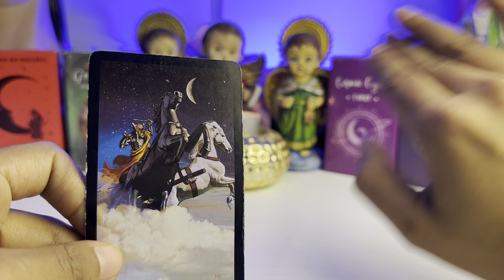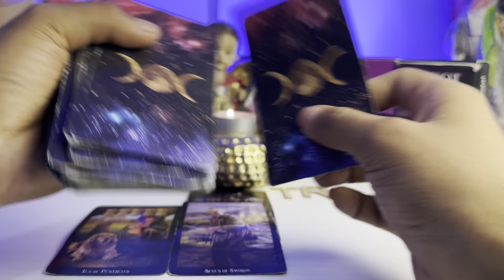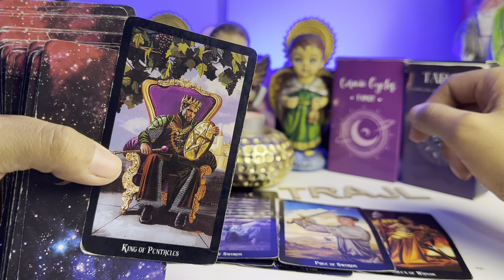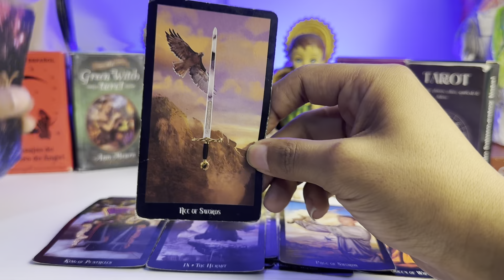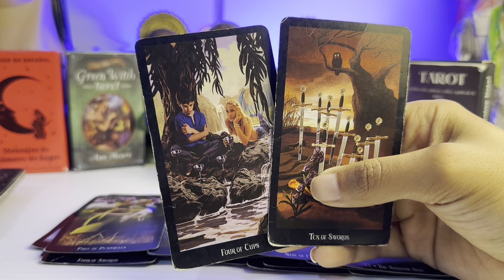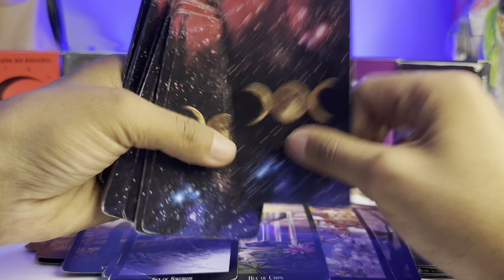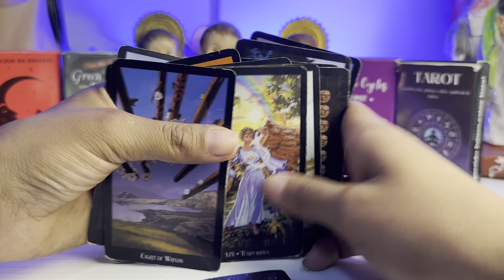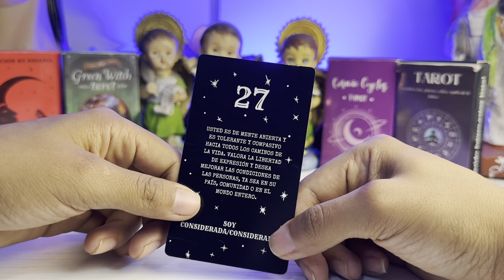ARIES ♈️ TE VIO UNA PERSONA QUE ES DE TU PASADO 😰 AHORA NO SABE QUE HACER TE PIENSA MIRA ESTO 🫵🏻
Aries
Aries hoy
Aries tarot
Tarot Aries
Aries horóscopo
Horóscopo Aries
Aries 2023
Aries amor
Aries amor